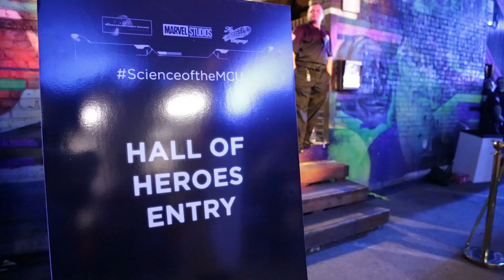The Science of the Marvel Cinematic Universe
Delve into the real life science behind some of your favorite Marvel Studios adventures, and check out Marvel Studios’ “Doctor Strange” in theaters now!